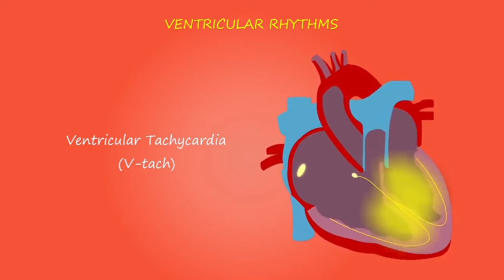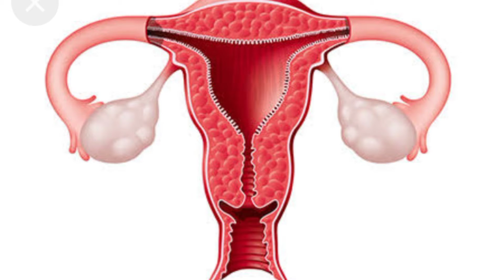Pregnancy ৰ সময়ত কেঁচা অমিতা কীয় খাব নালাগে/Pregnency ৰ সময়ত কেঁচা অমিতা খালে কি হব পাৰে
Hii guys welcome to G.S medical assam,i am drx Gulzar Hussain

About this vdo-Discousion about why should not take papaya in pregnancy

All information is based on the data collected, consult a doctor's before using any medication.Thank you.